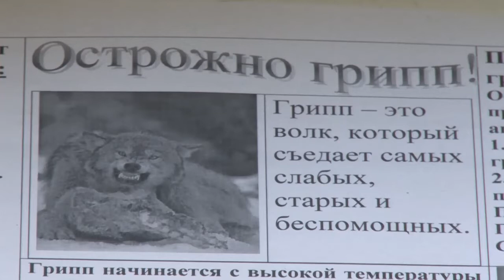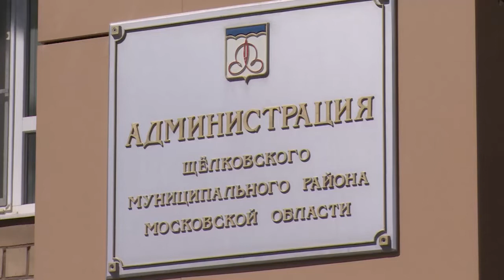Бюджет, дороги, сезонная вакцинация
Бюджет, дороги, сезонная вакцинация. На еженедельном оперативном совещании Алексея Валова с главами поселений была рассмотрена широкая повестка дня. С подробностями - наш корреспондент.